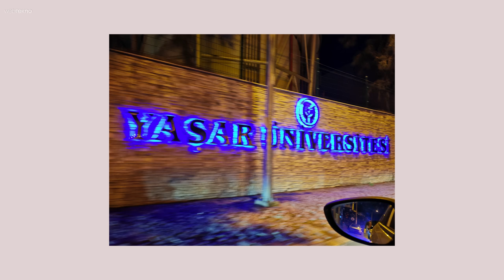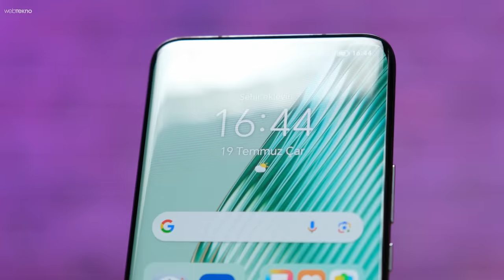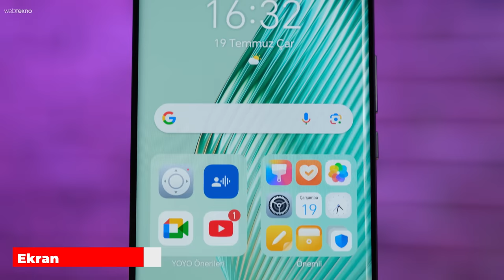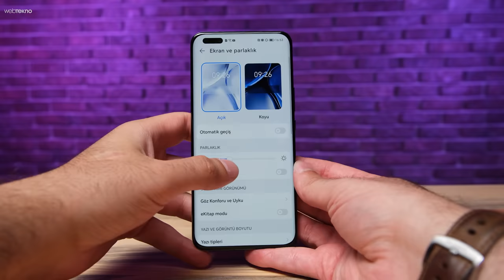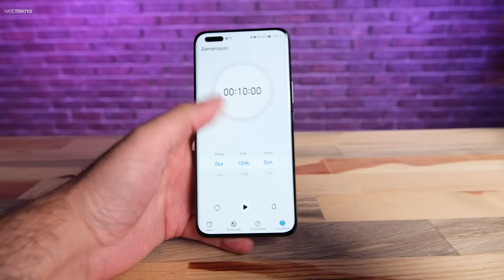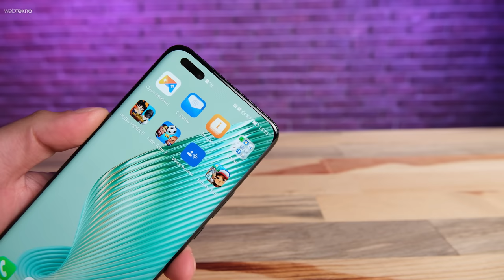Türkiye'de YOK! %90 Olumlu Yorumu Olan Telefon Honor Magic5 Pro İncelemesi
Bu videomuzda Türkiye'de satılmayan ve yurt dışında çok sevilen Honor Magic5 Pro modelini inceliyoruz. Herkese iyi seyirler!

Honor Magic5 Pro Teknik Özellikleri
Ekran: 6,81 inç, LTPO, 120 Hz
İşlemci: Snapdragon 8 Gen 2
RAM: 12 GB (Açıklanan)
Depolama: 512 GB
Ön Kamera: 12 MP + 3D derinlik sensörü
Arka Kamera: 50 MP + 50 MP + 50 MP
Batarya: 5.100 mAh (66W kablolu, 50W kablosuz)
İşletim Sistemi: MagicOS 7.1 (Android 13)